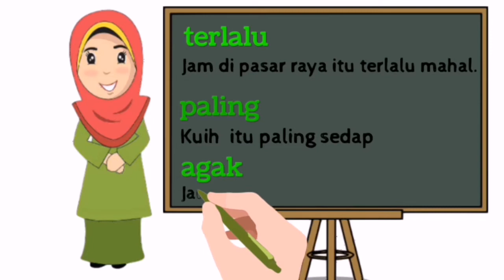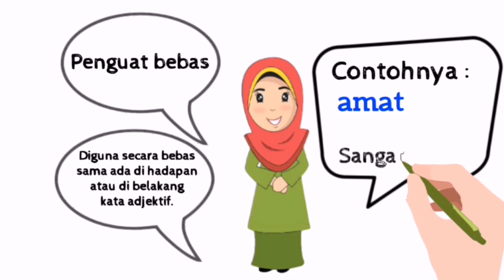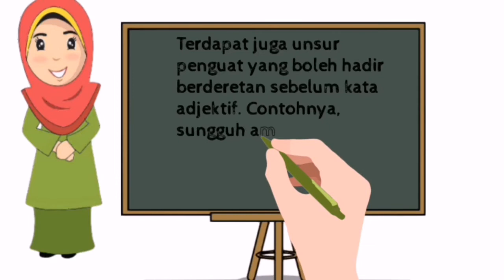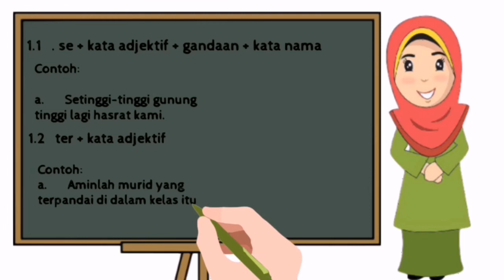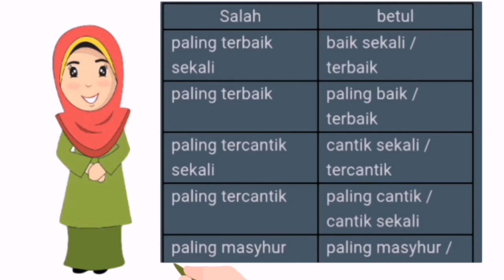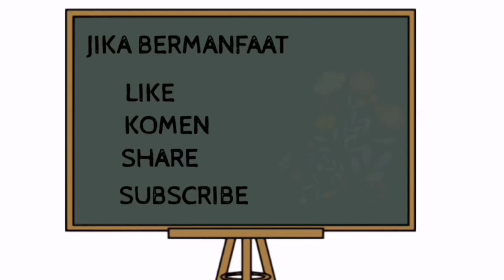BM TINGKATAN 3/KATA PENGUAT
Maksud
Kata penguat ialah perkataan yang mendahului atau mengikuti kata adjektif dan berfungsi untuk menguatkan maksud terkandung dalam kata adjektif.

Terbahagi kepada tiga
Kata penguat hadapan
Kata penguat belakang
Kata penguat bebas